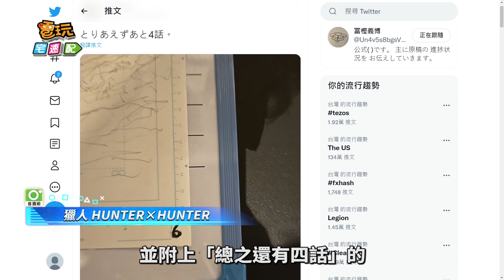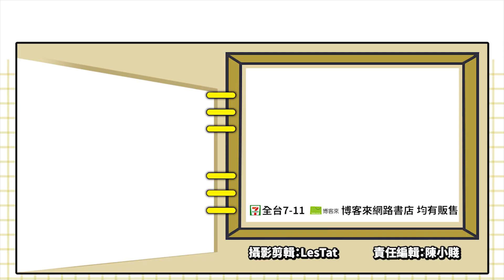休刊原因曝光！？冨樫老師腰傷嚴重 如廁後竟無法自己擦屁股！_電玩宅速配20220630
上個月底推特突然出現一個名為「冨樫義博」的帳號，同時發表了一張漫畫草稿照片，並附上「總之還有四話」的神祕文字。事後證明這是冨樫老師本人所創的帳號，也讓漫畫粉絲們高聲歡呼，《獵人 HUNTER×HUNTER》終於有新進度，酷拉皮卡有機會下船啦。

不過最近冨樫老師又在推特發文，提到自己腰傷問題嚴重，這兩年一直無法坐在椅子上作畫，只好換掉過去的作畫方法 ，堅持再開草稿中。更說到最近兩週如廁後都無法自己擦屁股，只能用沖澡的方式處理，而且所有日常動作都要花比常人多3～5倍的時間，更不忘提醒大家護腰真的很重要。看到這裡大家是不是覺得酷拉皮卡能不能夠下船好像也沒那麼重要了，只希望老師能夠保重身體，帶給大家更多好作品啊。